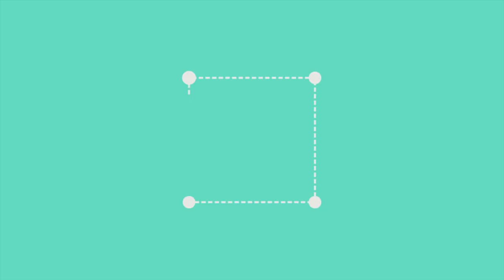NEW LEAKED LTM COMING SOON TO Fortnite Battle Royale...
2. Like The Vid
3. Comment Something Positive

Bonus FOLLOW:

6. Share It To 3 Friends This Video
    -And Tell Them To Comment Your Name

Make Sure You Subscribe And Like The Video For Back with some Fortnite Battle Royale - NEW LEAKED LTM COMING SOON TO Fortnite Battle Royale To Fortnite Battle Royale.This Video The NEW LEAKED LTM COMING SOON TO Fortnite Battle Royale To Fortnite Battle Royale Was Very Fun To Make Sure To LIKE AND SUB.